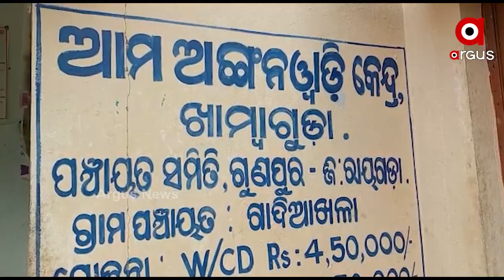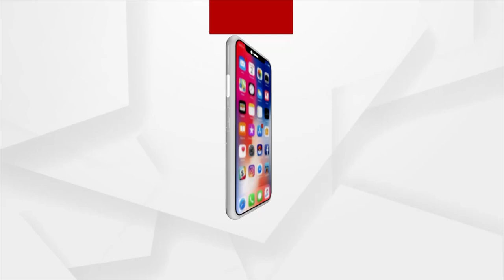ସରୁନି ଉପାନ୍ତବାସୀଙ୍କ ଜଳ କଷ୍ଟ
ପାଣି ପାଇଁ ଡହଳ ବିକଳ 3 ଶହ ଲୋକ । ରାୟଗଡା ଜିଲ୍ଲା ଗୁଣୁପୁର ବ୍ଲକ ଖମ୍ବାଗୁଡା ପାନୀୟ ଜଳ ଯୋଗାଣ ପାଇଁ ଗୋଟିଏ ସୋଲାର୍ ପମ୍ପ ଓ ଦୁଇଟି ନଳକୂପ ରହିଛି । ହେଲେ ଦୁର୍ଭାଗ୍ୟର ବିଷୟ ଆଜି ଯାଏଁ ସୋଲାର୍ ପମ୍ପ ଅଚଳ ହୋଇପଡି ରହିଛି